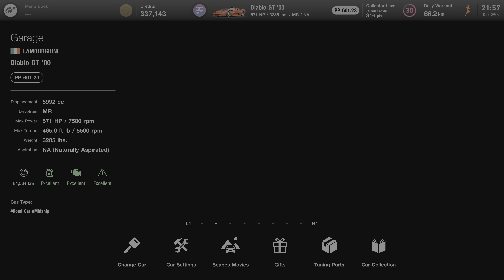Gran Turismo 7 PS5 Diablo GT Lamborghini Showcase